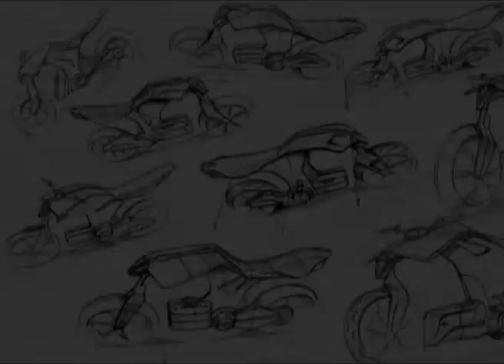Transportation Design Masterclasses at ISD INDIA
During one week, 3 greats Transportation Designers from RENAULT TRUCKS, FAURECIA and TATA UK shared their amazing knowledge with passion to our students. It is exclusive in INDIA !